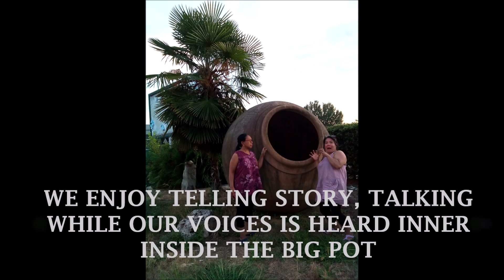INCREDIBLE JACKPOT BESIDE THE HIGHWAY